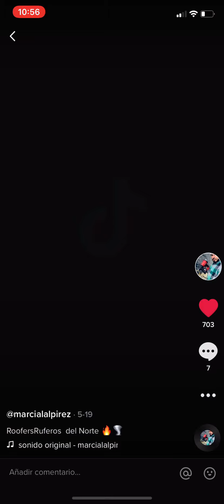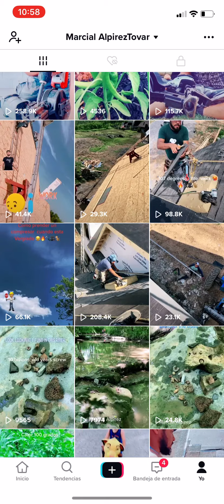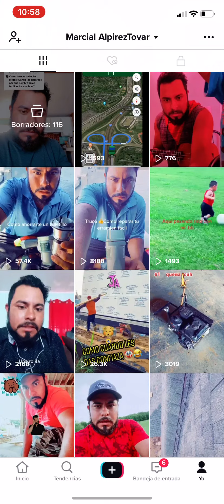Mis videos de TikTok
Resumen de videos